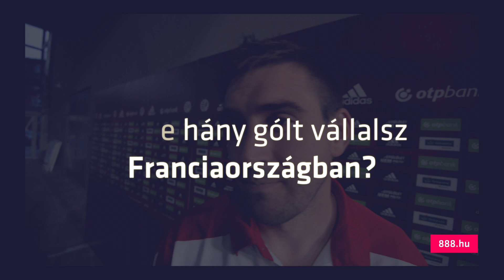Ki a faszagyerek? - Böde Dániel